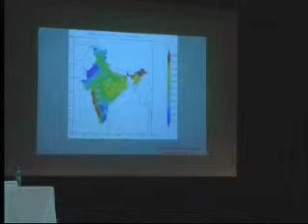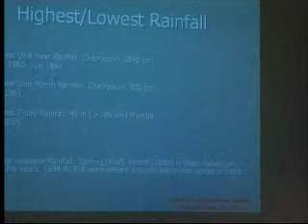Session 1 - Madhav khandekar